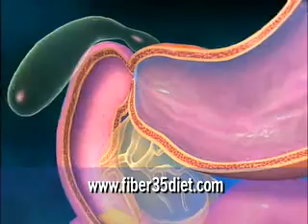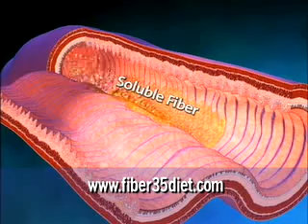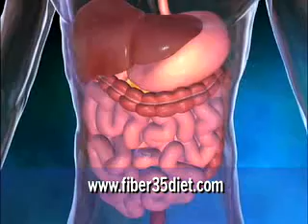What is fiber? How does it work?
Brenda Watson explains the two different types of fiber and how they work.